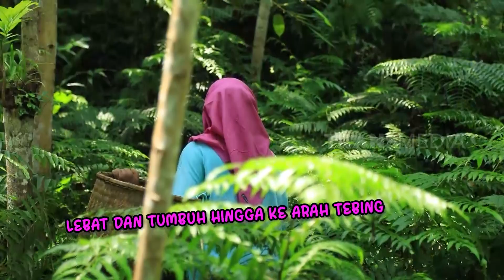Olahan Pakis Hutan Bikin Ketagihan | ENAH BIKIN ENAK (13/09/22)